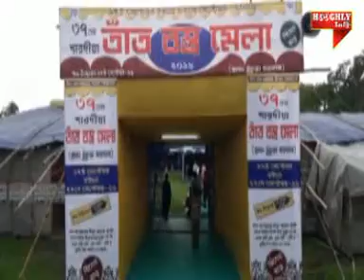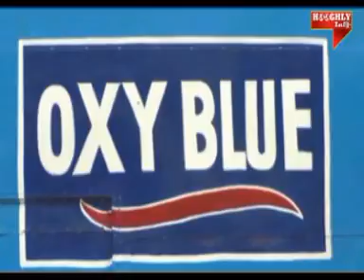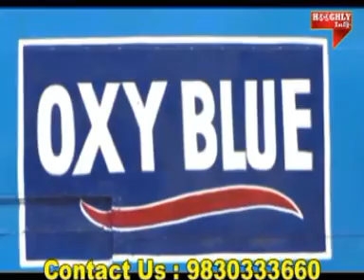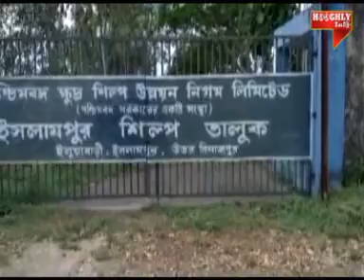12 09 19 HOOGHLY INFO, GTPL 872